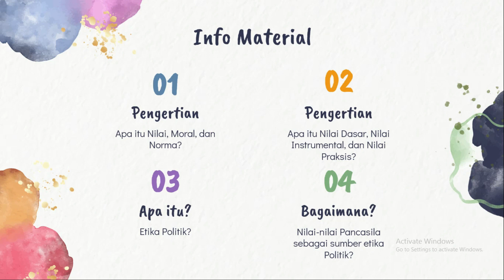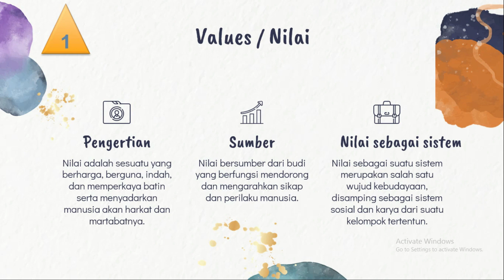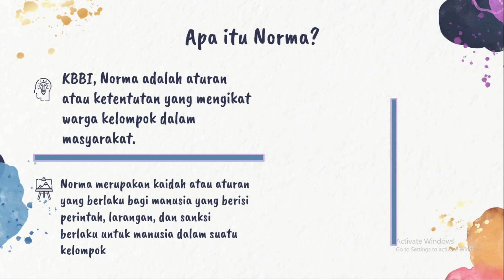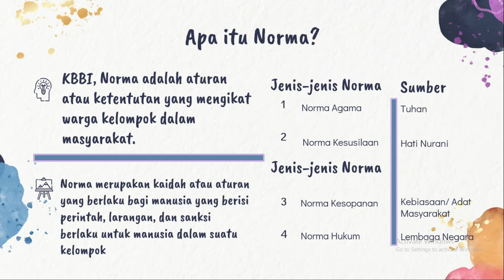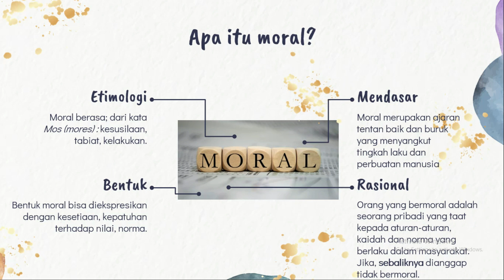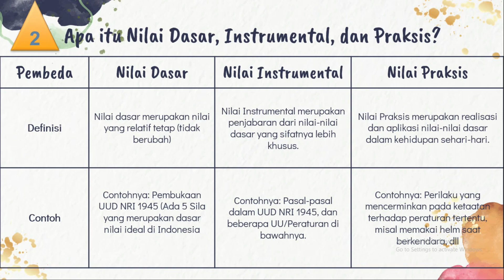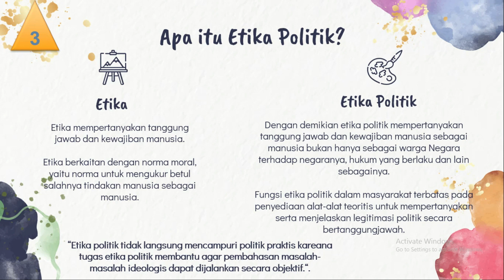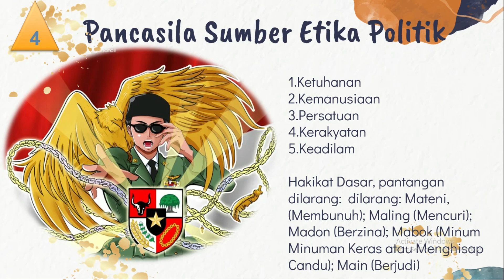PANCASILA sebagai ETIKA POLITIK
Kedudukan Pancasila sebagai way of life bangsa Indonesia, menjadi jalan hidup dalam berbangsa dan bernegara termasuk berpolitik. Video kali ini akan membahas beberapa pertanyaan sebagai berikut.
1. Apa itu Nilai?
2. Apa itu Norma?
3. Apa itu Moral?
4. Apa Perbedaan Nilai, Norma, dan Moral?
Kemudian dibagian kedua beberapa materi didasarkan atas pertanyaan sebagai berikut.
1. Apa itu nilai Dasar?
2. Apa itu nilai Instrumental?
3. Apa itu nilai Praksis?
Pada bagian ketiga, materi didasarkan atas pertanyaan: Apa itu Etika Politik?
Pada bagian terakhir, difokuskan pada Bagaimana nilai-nilai Pancasila sebagai sumber etika politk?